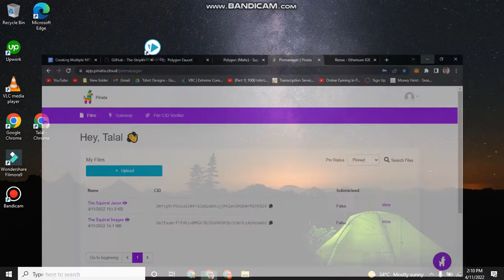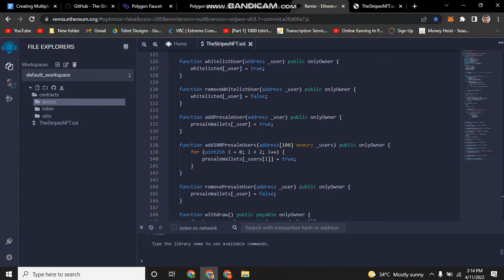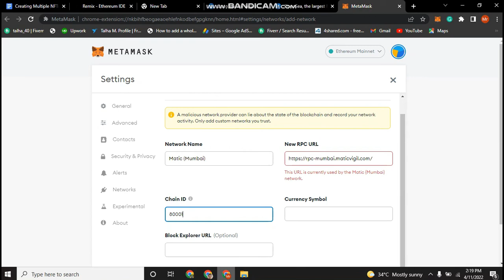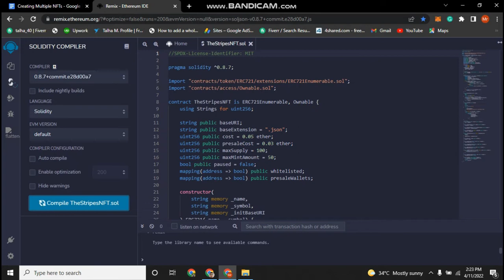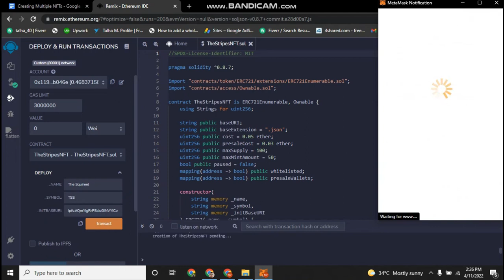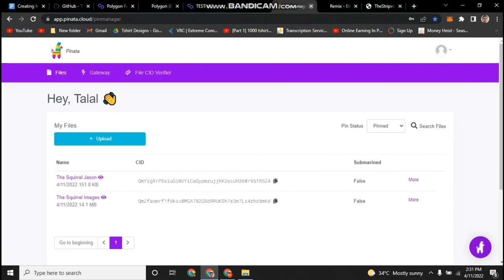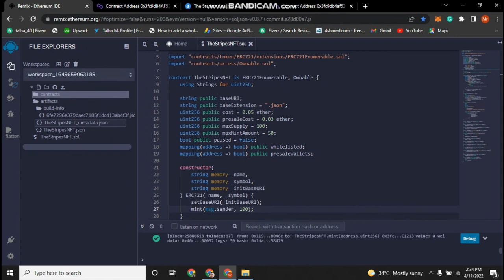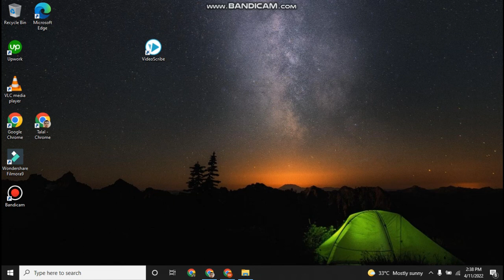How To Create and Deploy ERC721 Smart Contract | Polygon & Ethereum ( Urdu & Hindi )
( Really Sorry 🙏🙏  For Background Noise Yar Mic Na Dhoka Da Diya )

In This Video, I am Going to tell you How To Create and Deploy ERC721 Smart Contract | Polygon & Ethereum ( Urdu & Hindi )

✨✨DOWNLOAD LINKS✨✨

✨✨FOLLOW ME✨✨